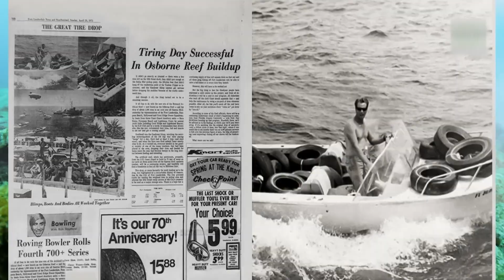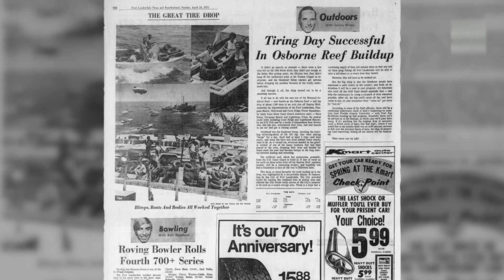They Dumped 2 Million Car Tires into the Ocean to 'Save Fish' But What Happened Next Was SHOCKING!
In the 1970s, America wanted to combine environmental protection with waste disposal... So, they dumped millions of car tires into the deep sea, hoping to create the largest artificial coral reef the world had ever known.

But the dream quickly turned into a nightmare.

Instead of becoming a haven for fish... The sea currents carried the tires far away, where they violently crashed into and shattered natural coral reefs. Over time, toxins began to leak from inside the tires, polluting the water and silently threatening marine life.

A project hailed as a brilliant solution has now become a horrifying example of a silent environmental disaster.

Were good intentions enough? Can tires truly serve the environment? Or are they a ticking time bomb forgotten at the bottom of the sea? And are we still committing the same mistake today, just in different ways?